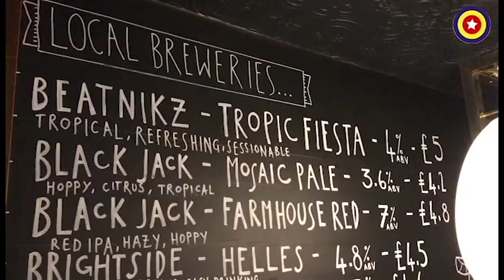The Bay Horse Tavern – Northern Quarter boozer rides again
The old Georgian pub has new owners, a new menu and a new look